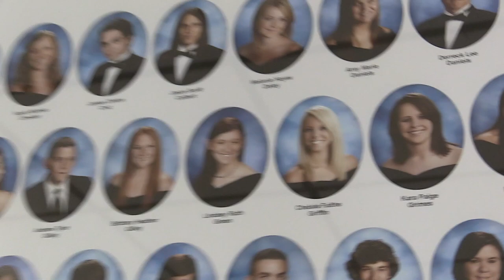August 18, 2023 - Blue Devil News